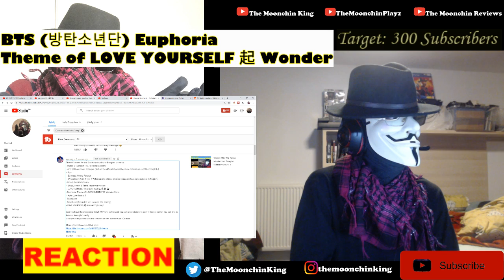BTS - EUPHORIA - Theme of LOVE YOURSELF - Wonder - Official Video (Reaction)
A Welcome!  I am reacting for the first time yo Euphoria - Theme of LOVE YOURSELF , Wonder, by the South-Korean boy group, BTS. O I am reacting to the official video for the track.